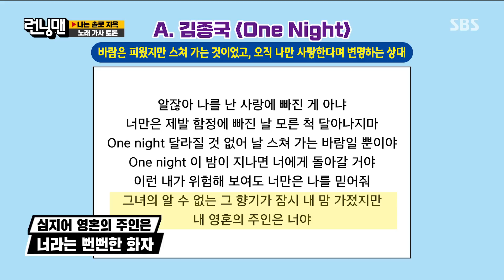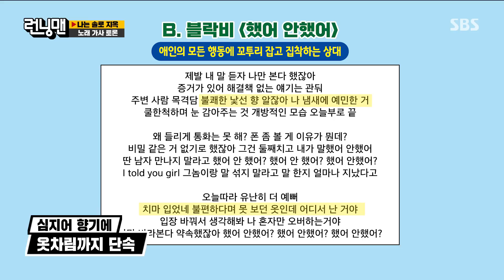“뭘 믿어줘 믿어주긴 짜식이” 유재석, 김종국의 노래 ‘One Night’ 가사에 맹비난♨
유재석은 김종국의 노래 가사 내용에 비난을 쏟는다.